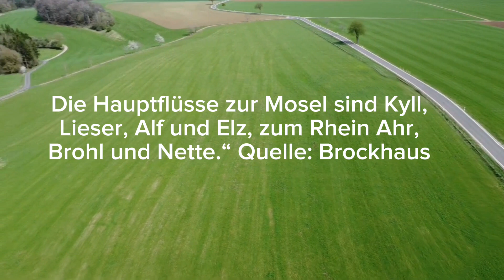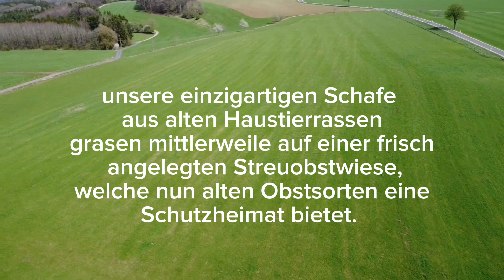Ein Projekt aus der Eifel vom Hobby Bauernhof Ober der Jucht